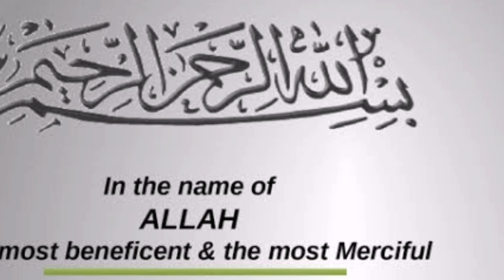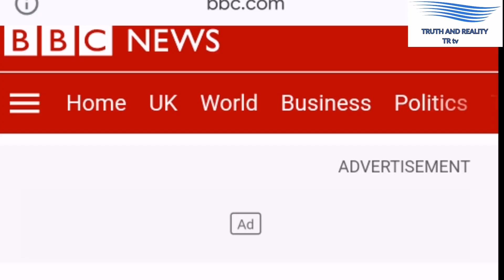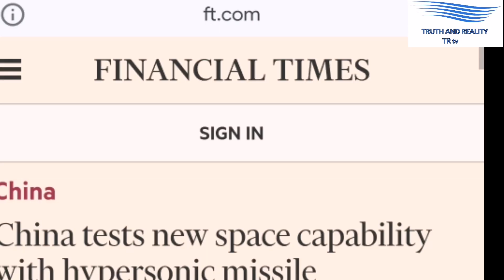China Vows to resist Interference of US in Taiwan | China Declares Taiwan as Its Integral part